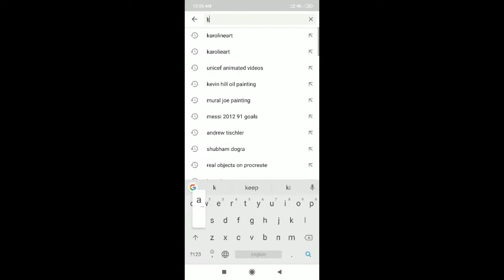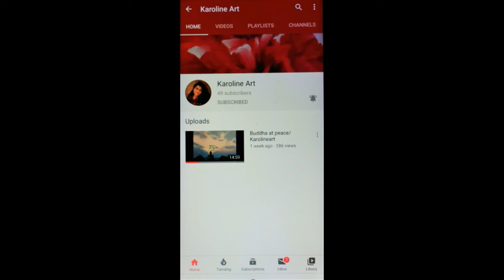Landscape painting/ Sunset Serenity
Oil painting, Acrylic painting
Published on 27th April 2020
Hello everyone,
I have painted this piece after watching the sunset on the beach in one of my trips. After coming back, while scrolling images of the trip, I realized that yes, this is exactly how I wanted to portray sunset on my canvas. The beauty of sunset is of course sun but more than that the color of sky which was reflating in water makes it more beautiful.

Brush
1. Flat brush
2. Round brush
3. Filbert brush

Color
1. Titanium white
2. Prussian blue
3. Ivory black
4. Cadmium Yellow
5. Burnt umber
6. Yellow ochre
7. Scarlet lake
8. Cobalt blue hue
9. Cadmium red deep
10. Cadmium orange

Medium
1. Liquine